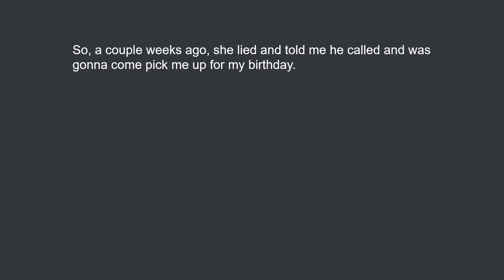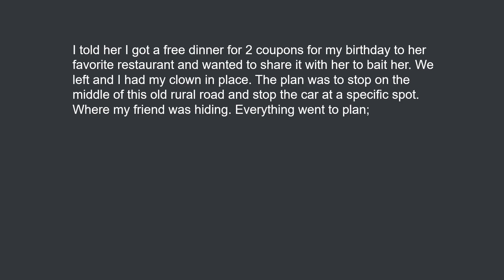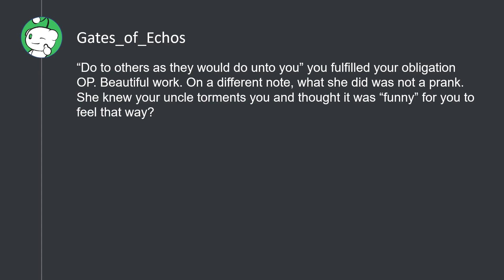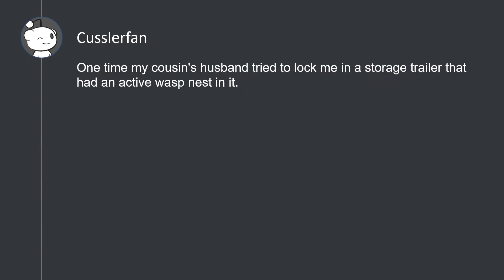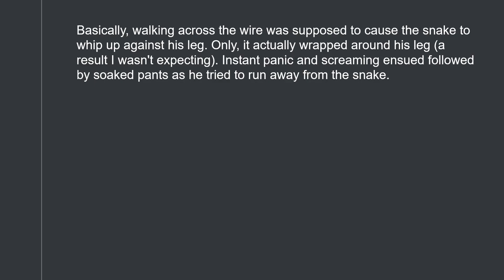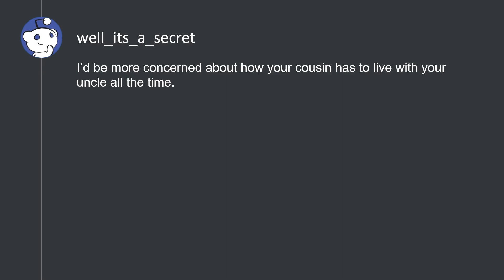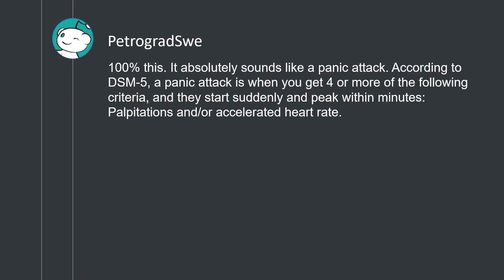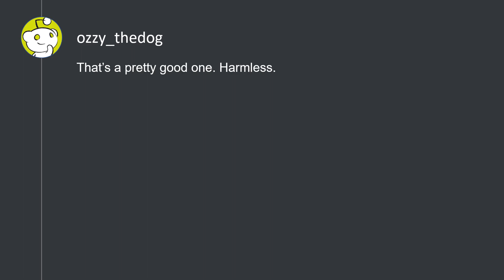You scared me with one of my biggest fears, so i made you go face to face with yours. (r/ProRevenge)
The following URLs were referenced:
You scared me with one of my biggest fears, so i made you go face to face with yours.